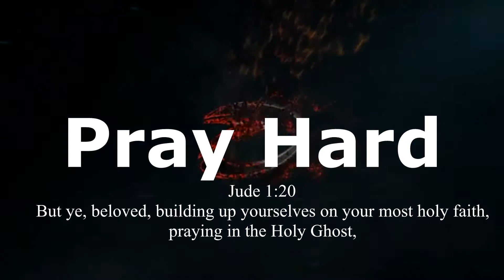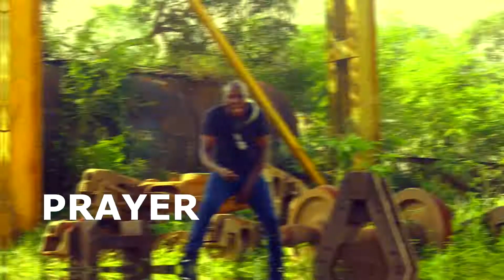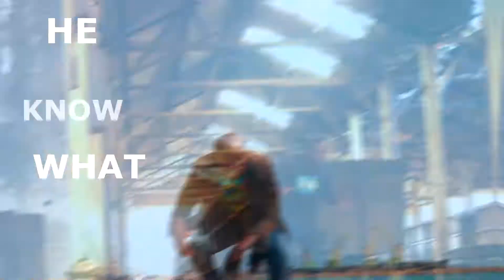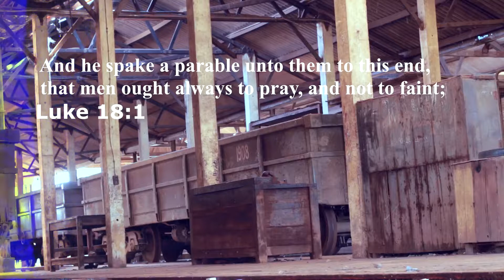GODSON 1 PRAY HHHARD PROD BY SEVEN SEAS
PROD BY SEVEN SEAS